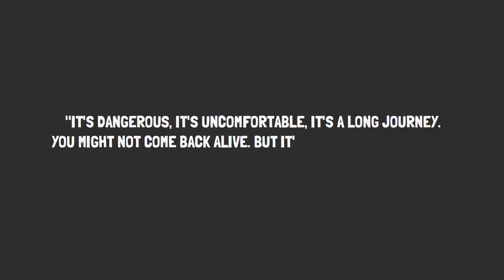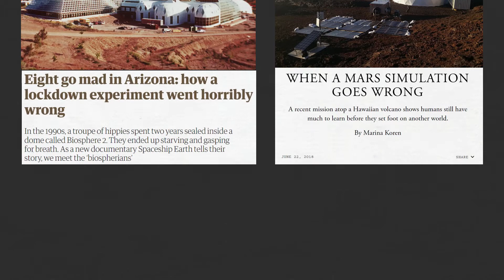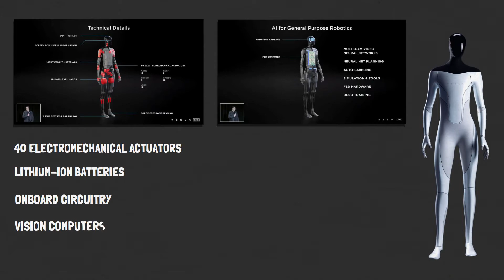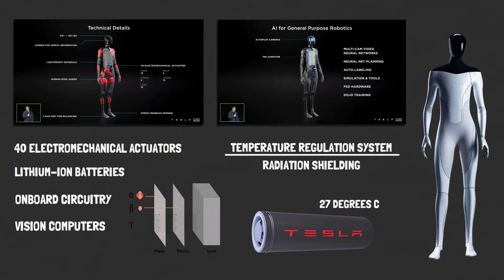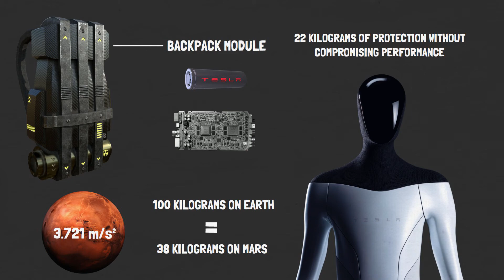Elon Musk’s Tesla Bot Building The Mars Colony (Part 1 Training & Upgrades)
Imagine a future where planet Mars has been colonized by a thriving civilization comprising of humans and machines. What was once a desolate, barren wasteland populated by a relatively primitive Martian base rudimentary in its design and scarce of creature comforts has transformed over 50 years into a hyper-advanced expansive metropolis complete with titanic skyscrapers, vast Geodesic domes, highspeed transportation, and unrivaled sustainable power generation. This future may never have materialized if it were not for the foundations laid by the Tesla Optimus Humanoid Robots. In part 1 of this series, I wanted to delve deep into the step-by-step process of Training the Artificial Intelligence and Upgrading the Technology. Please watch the video all the way through and share your thoughts at the end.

Throughout the 1960s when Nasa was preparing American astronauts for orbital and Lunar exploration, they conducted a series of analogue experiment to better understand how humans would survive within a closed loop system. This closed loop system would be typical for an environment outside Earth’s near limitless resources, clean air, clean water etcetera. The Nasa Ling Pod experiment involved 4 astronauts living with an airtight capsule for several months. Initially the experiment work flawlessly however would prematurely come to an end as the astronauts became unwell. Turns out the air filtration system became contaminated with fingernails and hair. If we simply cannot successfully complete these simulated experiments on Earth, what makes us think we can survive on the Moon or Mars for a prolonged duration? The most logical step is to remove the human element entirely and instead automate the entire mission. This is why the Tesla Bot is a crucial component in colonizing Mars. We can use the same mission architecture as the Nasa Living Pod, Biosphere 2, project Hi-seas and more recently Nasa’s CHAPEA missions and adapt them for use by robots.

The Tesla bots will live and work within a 3D printed structure comprising of simulated Martian regolith, this will be incredibly similar to the human CHAPEA which takes place in 2022. During the first few weeks of the experiment the Tesla bots will carry out very simple tasks like moving objects and repairing simple equipment to familiarize the AI with the surroundings. As the experiment progresses the tasks will become more complex and faulty equipment will be introduced. The Bots will need to repair the equipment within a designated time frame in order to continue the simulation. Think of it as leveling up a character in a computer game. As well as working inside the habitat the Tesla bots will need to venture outside to expand the base. Experiments emulating the surface of Mars with decreased visibility will really push the AI to the max, as Tesla’s autopilot AI relies exclusively on computer vision.

Mars is over 246 million kilometers away from the Sun and its atmospheric volume less than 1% of Earth’s. This combination of great distance from its parent star and low-density atmosphere allows for the surface temperature to fluctuate between a rather warm 30 degrees C to -140 degrees C. If you haven’t already frozen to death then radiation might be final nail in the coffin, this is because unlike Earth Mars is absent of a magnetosphere. The magnetosphere surrounding Earth protects us form ionizing cosmic radiation and prevents the erosion of our atmosphere. Anything on the Martian surface is subjected to 50 times the radiation dosage that it would be exposed to on Earth.

If a standard Tesla Bot were placed on the surface of Mars its 40 electromechanical actuators, lithium-ion batteries, onboard circuitry, and vision computers would freeze rendering the machine useless. The Tesla Bots will need to be outfitted with a temperature regulation system to ensure the Lithium-Ion batteries are at kept at 27 degrees C to optimize efficiency and some form of radiation shielding to protect the autopilot computer. The Tesla Bot could use a backpack module containing the extra equipment. Tesla can add an additional 22 kilograms of extra protection without compromising performance.

If you are or represent the copyright owner of materials used in this video and have an issue with the use of said material, please contact me via my Twitter linked below.